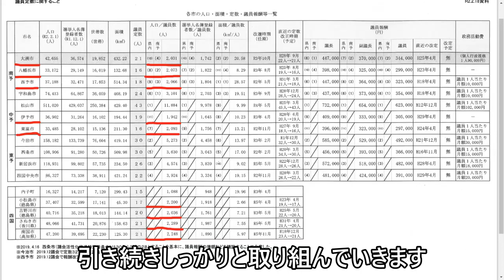#124 【大洲市議会議員】中野ひろし 大洲市議会の議員定数について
今回の大洲市議会議員選挙では愛媛新聞社よりアンケート依頼がありました。その筆頭に挙げられていたのがこの問題です。今回の定数21に決定した大洲市議会での議論の経過について解説します。